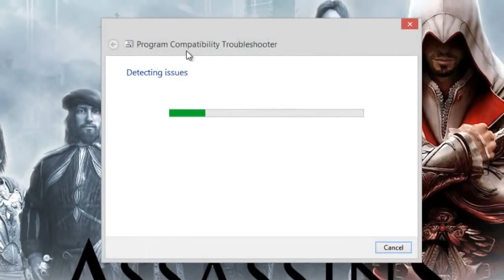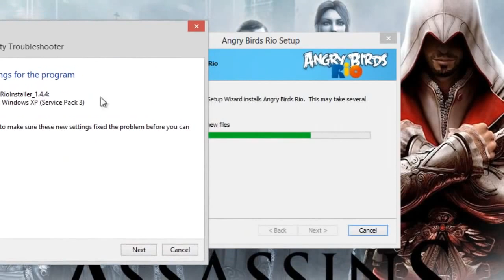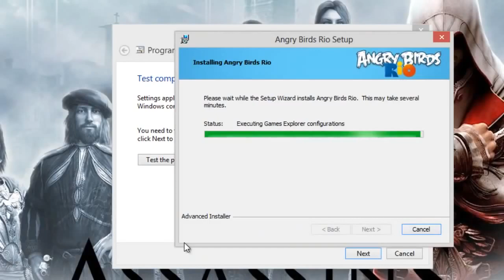Como Solucionar y Mejorar la Compatibilidad de Juegos y Programas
GRACIAS !!! Salu2.